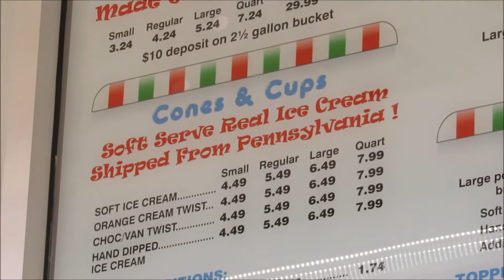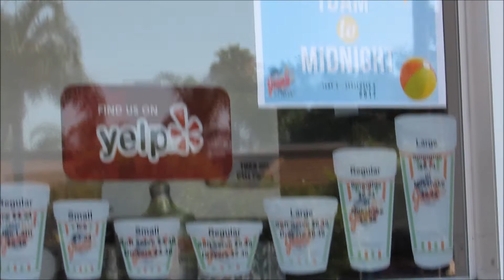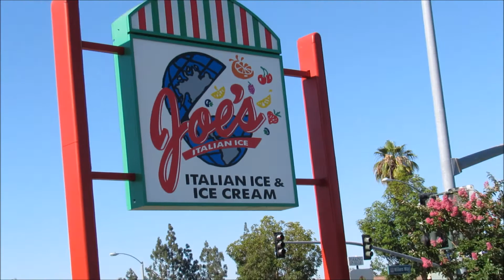visiting Joe`s italian ice Garden Grove Ca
best ice cream in town
joes italian ice cream we got the
coconut joe latti
and the pink cotton candy joe latti
wich is the joes italian ice special